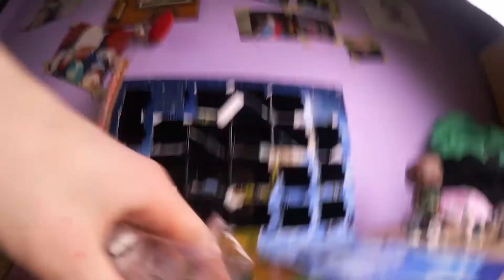LEGO Star Wars Adventskalender 2016 (Türchen 24)